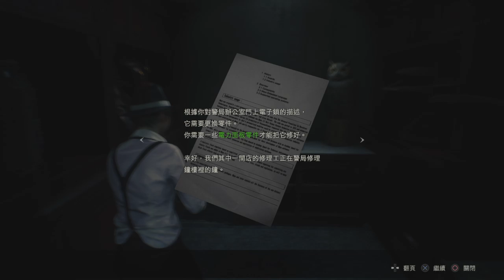BIOHAZARD RE 2 RESIDENT EVIL 2 克蕾兒 第二版本(裡關) 004